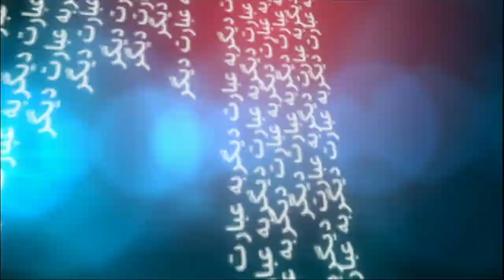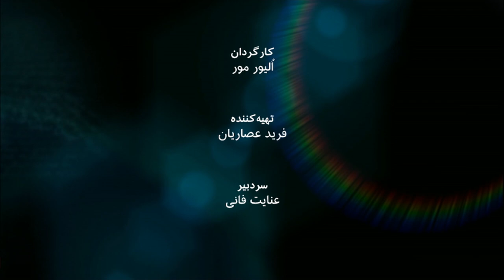حسین آرین- کارشناس امور نظامی و راهبردی: به عبارت دیگر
تنش‌ها در خلیج فارس و تنگه هرمز و مشکلات بین‌المللی برای نفتکش‌های ایرانی به کجا خواهد انجامید؟ آیا ایران از نظر نظامی توان بستن تنگه هرمز را دارد و اگر دارد، آیا احتمالا به آن دست خواهد زد؟ آیا آمریکا موفق خواهد شد یک ائتلاف منطقه‌ای علیه ایران ایجاد و امنیت تردد کشتی‌های نفتکش مورد نظرش را تامین کند؟ اینها بخشی از سوالات عنایت فانی از حسین آرین، افسر پیشین نیروی دریایی و کارشناس امور نظامی و  راهبردی در برنامه به عبارت دیگر این هفته است.